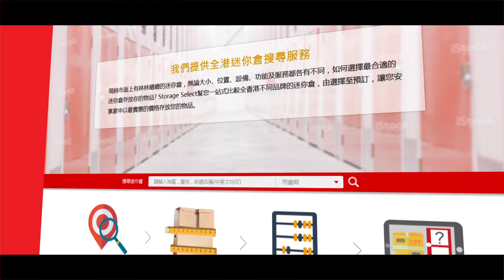Storage Select TVC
Director : Tim Poon

Shiny Tree Film Creative Ltd.